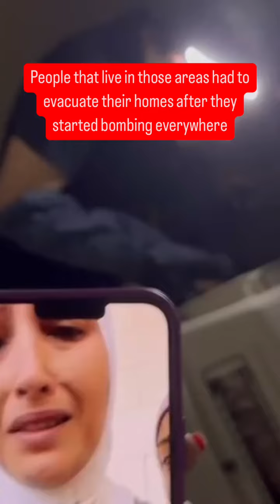A ray of hope amidst the chaos ❤️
For the past week, our team has been risking their lives to rescue stranded pets in the heavily bombed Beirut Southern Suburbs and South Lebanon.

Many residents had to evacuate, some bringing their cats but with nowhere to keep them. They reached out for foster support, refusing to abandon their beloved pets. Others, given no time to evacuate, had no choice but to leave them behind, desperately asking for our help.

These heartwarming moments fuel our mission ♥️. We’ll continue as long as we can, but we need your support.

🏡 FOSTER by DMing us or visiting

🙏🏻 We hope this war ends soon and everyone stays safe.